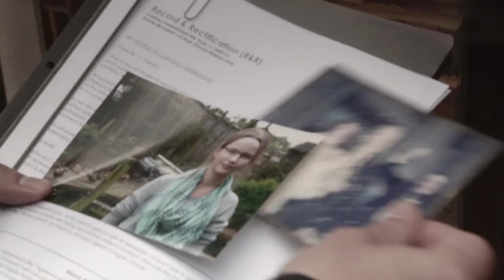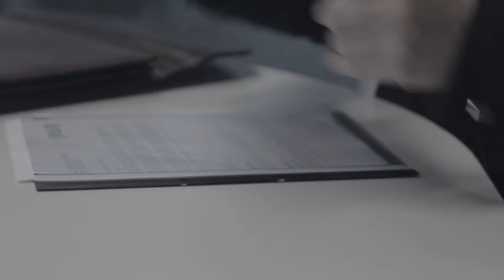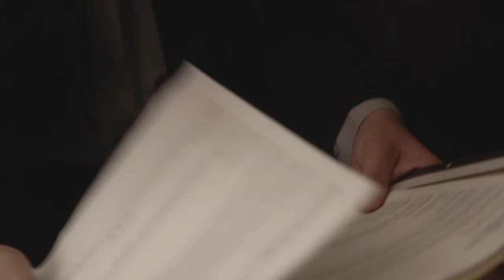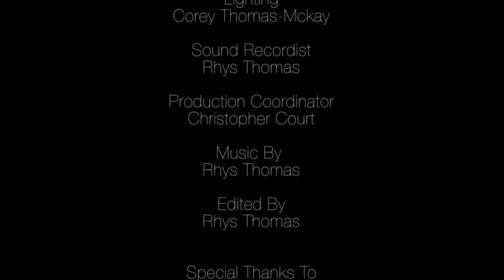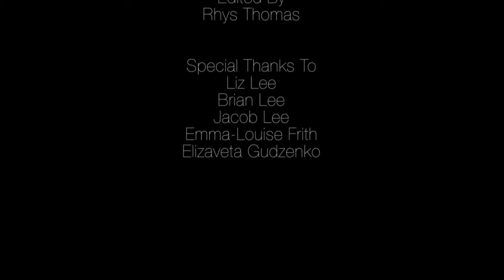Three Days In Time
A short ten minute film set in the not too distant future. Three Days in Time see's Emmin fixing time travel's loose ends.

Directed by Graham Bradshaw
Camera work: Alex Venn and Corey Thomas McKay
Produced by Mark Singer and Christopher Court
Edited by Rhys Thomas
Sound By Rhys Thomas
Written by Alex Venn Corey and Rhys Thomas